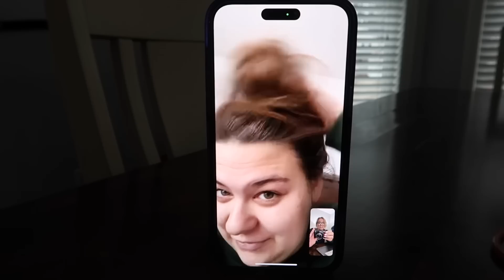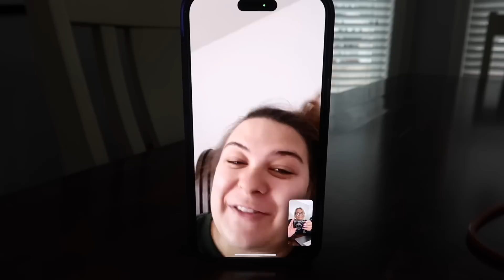LONGEST APPOINTMENT EVER | Family 5 Vlogs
LONGEST APPOINTMENT EVER